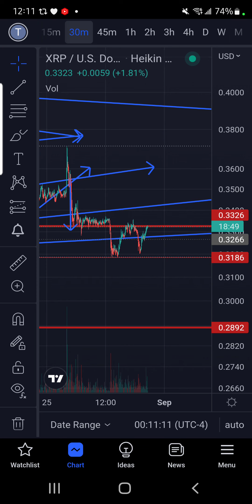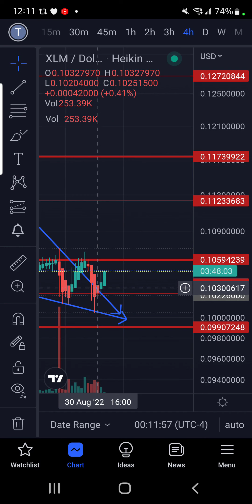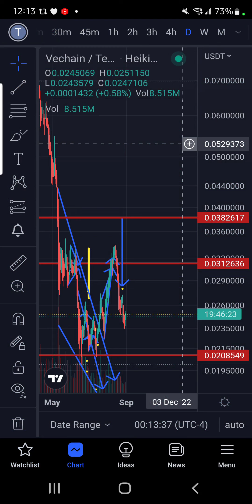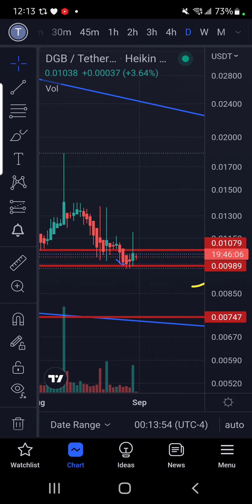URGENT TA IF WE BREAK .3326 WATCH THIS TO SEE NEXT RESITANCE. IF REJECTED DROP COMES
rMdG3ju8pgyVh29ELPWaDuA74CpWW6Fxns

rMdG3ju8pgyVh29ELPWaDuA74CpWW6Fxns

rMdG3ju8pgyVh29ELPWaDuA74CpWW6Fxns

AMBASSADOR TRADE WITH ME VIA THE #1 COPYTRADING PLATFORM IN THE WORLD ON BITGET
 NO VPN REQUIRED  IN USA! SEARCH XRPFUTUREMILIONAIRE JOIN OTHER 90+ TRADERS! SIGNUP TO BITGET 5K BONUS USING LINK
 DEPOSIT REQUIREMENT

Period - 10 days AUGUST 10TH-20TH 2022
- Sign up on Bitget to get up to $20
*For the first 50 ppl get $20, 50 ppl get $10
- Make your first deposit at least with $100 to get up to $100 with 10% payback (1k deposit to get 100$)

 NO VPN REQUIRED  IN USA! SEARCH XRPFUTUREMILIONAIRE JOIN OTHER 90+ TRADERS! SIGNUP TO BITGET UPTO